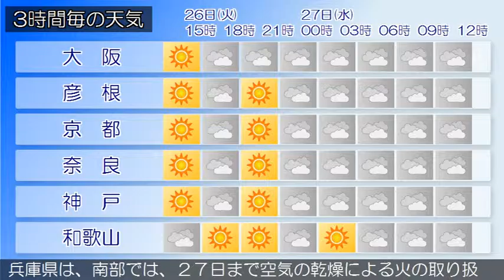2016/04/26 近畿地方の天気予報 昼